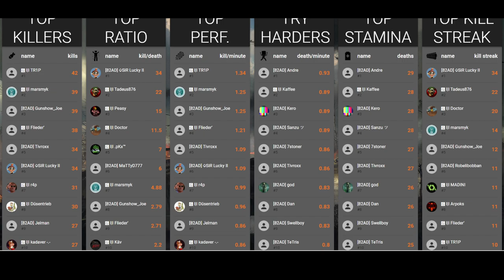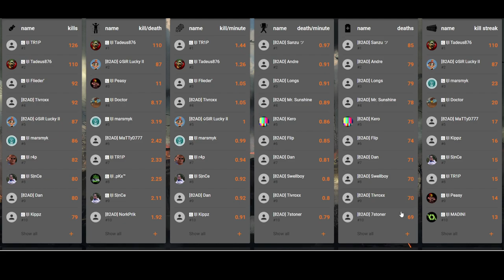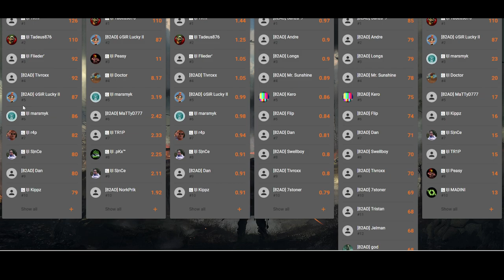Hell Let Loose / ECL 49v49 / Greyhounds vs 82AD / October 1st 2023 / SMDM